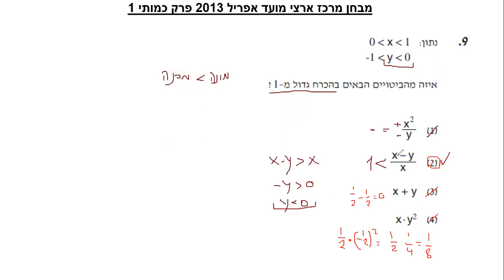מרכז ארצי אפריל 2013 כמותי 1 שאלה 9